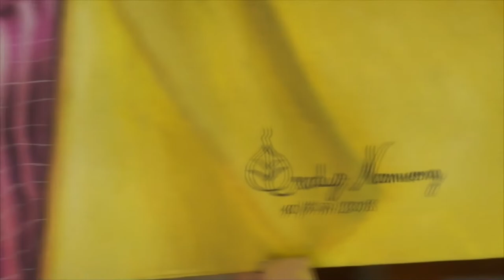รัชกาลที่ 9 King Bhumibol Adulyadej Rama 9 /Artist : Peerades Namwong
King Bhumibol Adulyadej Rama 9
Artist : Peerades Namwong
Technique : Oil Color Painting